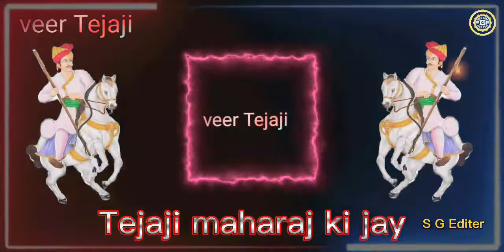न्यू तेजाजी स्टेट्स 2022 Tejaji new status 2022#tejaji